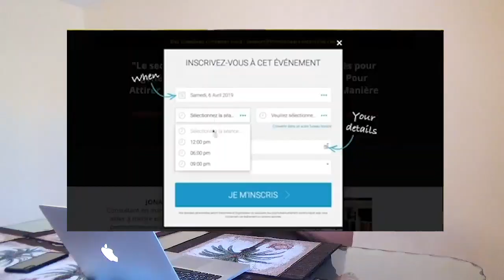Pourquoi j'ai lancé mon entreprise ?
Bienvenue dans cette nouvelle vidéo où je t'explique pourquoi j'ai lancé mon business. J'ai listé pour toi quelques raisons :
1. Être libre de choisir. Je n'aime pas être frustré et ne pas pouvoir choisir. L'argent te donne la possibilité de choisir.
2. Je ne supporte pas d'avoir un boss. Je ne supporte pas qu'on me dise quoi faire.
3. Pouvoir inspirer les autres et leur montrer que c'est possible. Leur montrer que c'est possible de réussir à partir de rien.
4. Vouloir grandir. J'aime évoluer, avoir de l'impact, motiver le gens et les inspirer.
5. J'aime le fait d'être un leader. J'aime être le boss, être mon propre patron.
6. Laisser une trace indélébile sur la terre. Je veux vraiment exploser toutes les catégories.
7. Être indépendant financièrement. Ce qui n'est par très compliqué car il suffit de créer un business.

▬▬▬▬▬▬▬▬▬FORMATION OFFERTE▬▬▬▬▬▬▬▬▬▬▬

▬▬▬▬▬▬▬▬▬ MES COACHING ▬▬▬▬▬▬▬▬▬▬▬▬

▬▬▬▬▬▬▬▬ MES OUTILS ▬▬▬▬▬▬▬▬▬▬▬▬▬▬▬▬

▬▬▬▬▬▬▬▬▬▬▬▬ Témoignage client ▬▬▬▬▬▬

▬▬▬▬▬▬▬▬▬▬▬▬ LIENS ▬▬▬▬▬▬▬▬▬▬▬▬